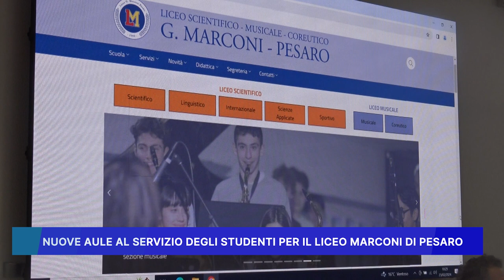NUOVE AULE AL SERVIZIO DEGLI STUDENTI PER IL LICEO MARCONI DI PESARO